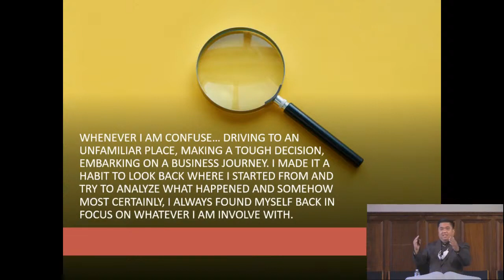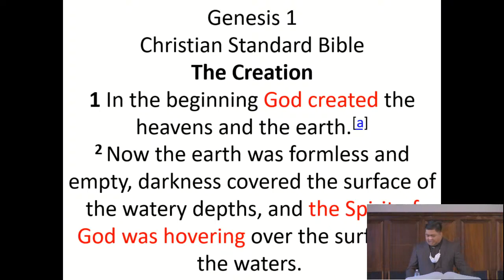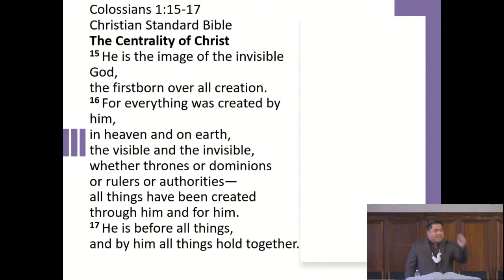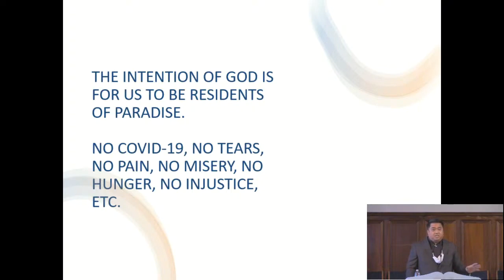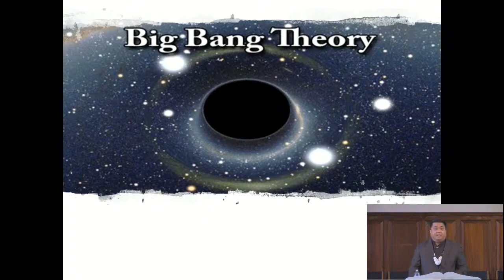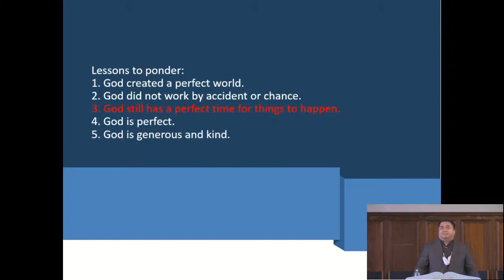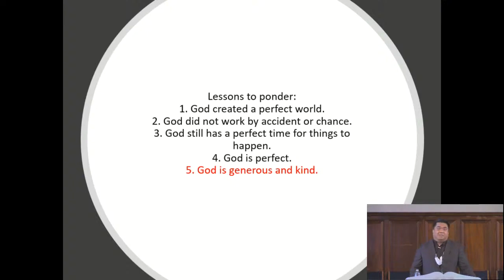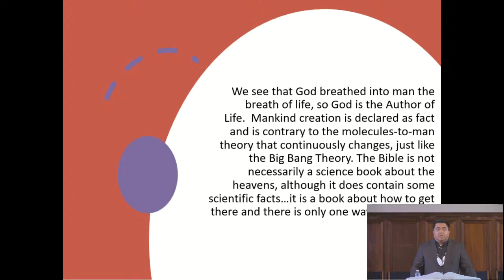The Creation. In the Beginning... by Pastor Jeff Padre Guiwa